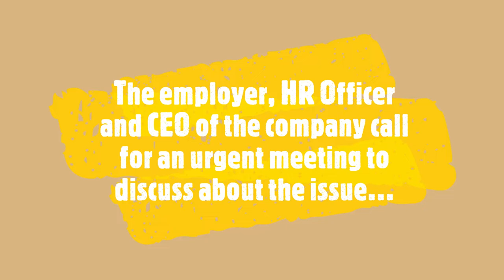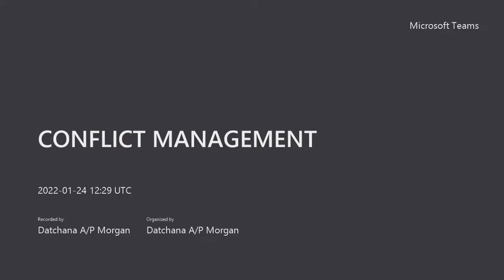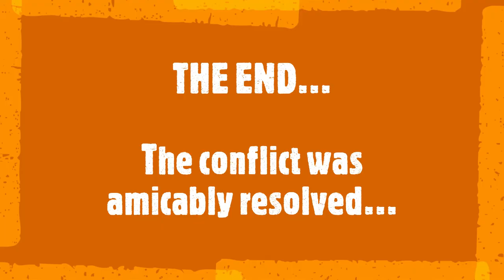HEADCOUNT FREEZES, LAYOFFS, PAY CUTS: MALAYSIAN EMPLOYERS ON THE IMPACT OF MCO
Negotiation Role Play Video for Conflict Management Skills Assignment, presented by:

NATALI RAHBANI    GS60782
DATCHANA MORGAN  GS60452
YOGASRI SIVANYANAM   GS58371
NUR ASYIRA ABU SAMAH  GS58230